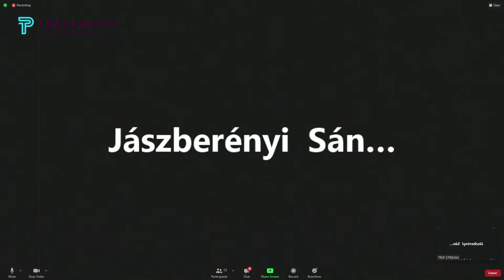Mohácsi Árpád, Jászberényi Sándor és a Szófa| Tőkeportál Kanapé Pitch epizód #28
💻A teljes beszélgetést nézd meg a teljes videóban!

A kanapé pitch résztvevője volt Mohácsi Árpád, a Szófa tulajdonosa. Ezen felül napjaink egyik sikeres írója, Jászberényi Sándor is csatlakozott köreinkhez. A Szófa egy olyan platform, amelyen havi előfizetési díjért cserébe különböző irodalmi folyóiratok érhetőek el többféle saját tartalom mellett. A Szófa célja az, hogy a kortárs magyar irodalmat minél több emberhez eljuttassa; Árpád szerint sokan nem értékelik kellőképpen, hogy milyen jó és színvonalas a kortárs irodalom, mivel nem is nagyon jut el hozzájuk. Nem nyújtanak elég segítséget az embereknek, hogy mit érdemes olvasni. Jelenleg a piacon megtalálható folyóiratok kevés olvasóhoz jutnak el, így nagyon limitált a szerzők közönsége. Nincs elég visszajelzés sem a kritika, sem az olvasók részéről. Olyan érzése van az embernek, mintha egy szűk elit kiváltsága volna csak a kortárs magyar irodalom.

💻Tudj meg többet Mohácsi Árpádról, Jászberényi Sándorról és a Szófáról az esemény összefoglalójában